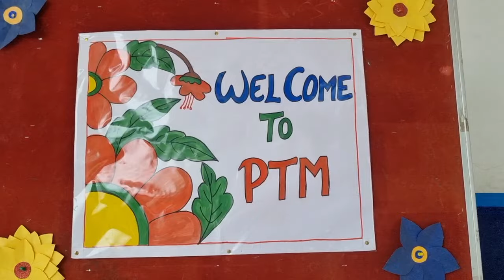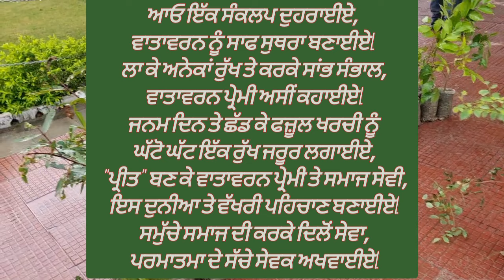Free Trees Distribution at SSDPS Garhdiwala during PTM:10-08-2024